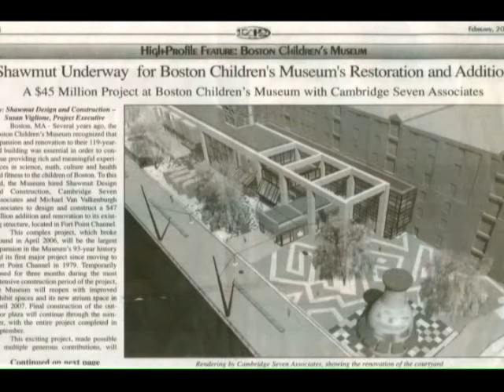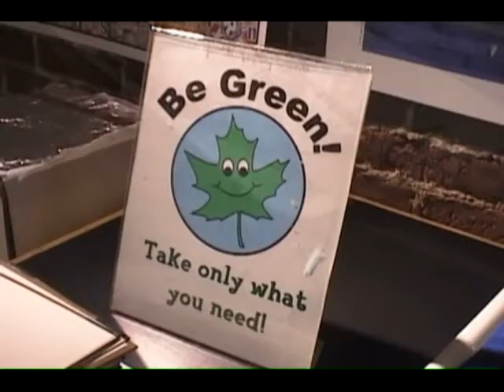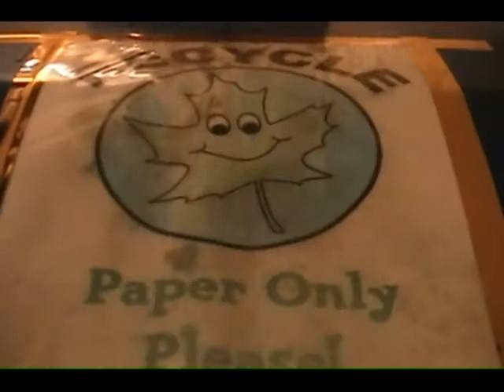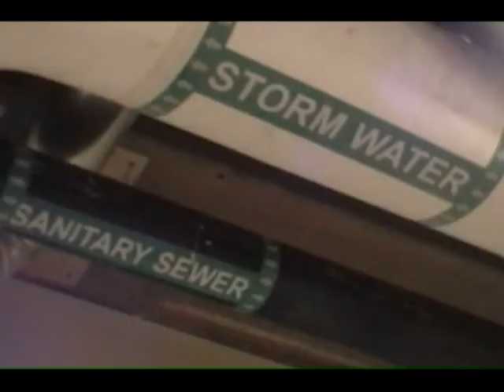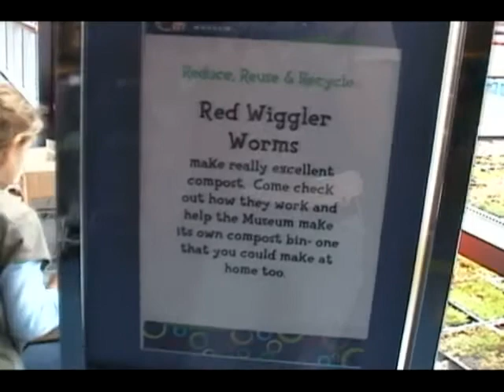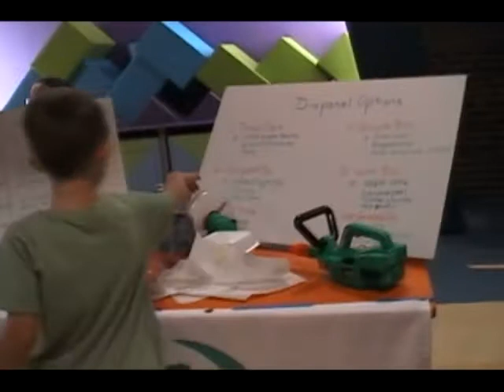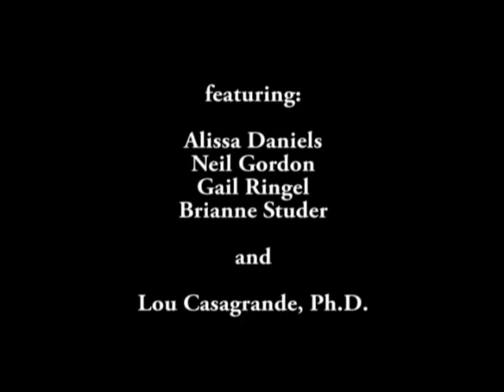Growing Up Green @ BCM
Documentary filmmaker, Kate Avery, created a short piece in the Fall of 2008 about Boston Children's Museum's commitment to environment-friendly practices: not only is the museums building LEED Gold Certified, but its staff, programs and soon, exhibits, are geared towards helping kids to grow up to live lightly on the Earth. Check it out!
Contact Kate: averyka1 [at] gmail [dot] com